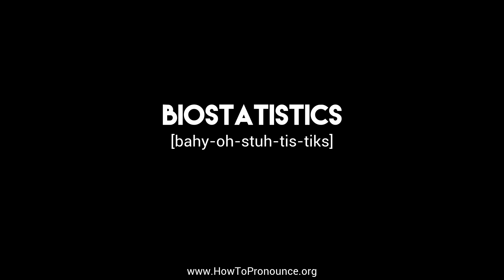How to Pronounce "biostatistics"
Learn the proper pronunciation of "biostatistics"